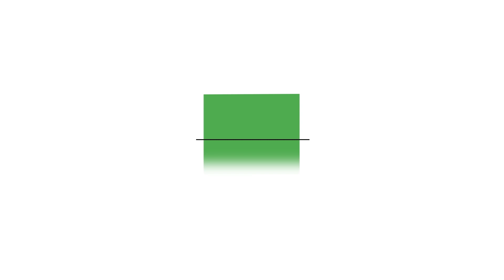Invertir en revertir. Estrategias de financiamiento sostenible contra el cambio climático